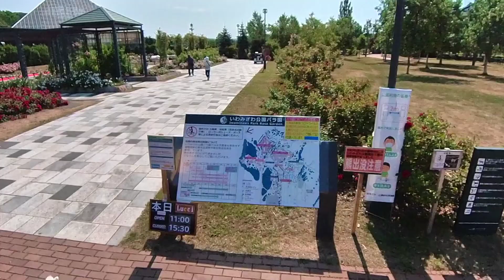秋田犬TAMと散歩 / いわみざわ公園 バラ園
いわみざわ公園内にあるバラ園には、約630品種8800株のバラとハマナスが植えられています。入園無料で、無料駐車場も完備。バラの鑑賞期間は、6月中旬～7月中旬頃と9月中旬～10月中旬頃までが見頃です。